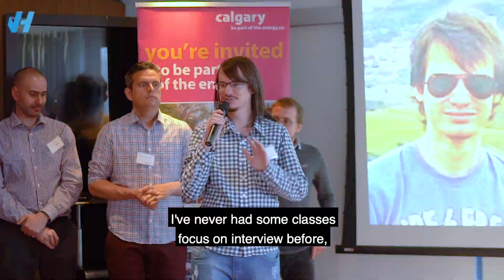How Diego got Hired in Calgary as a Senior Mobile Developer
At VanHack we work hard every day to connect the best tech professionals with companies around the world. If you want to work with technology abroad and are having trouble finding a job, come hack with us and improve your chances of getting hired abroad.

Is your company having trouble finding the best tech talent? VanHack helps you hire top tech talent that is ready to relocate to your city.